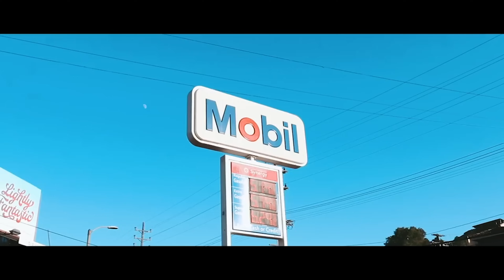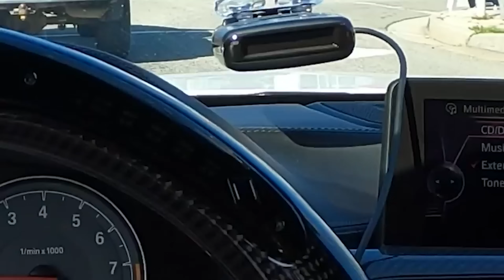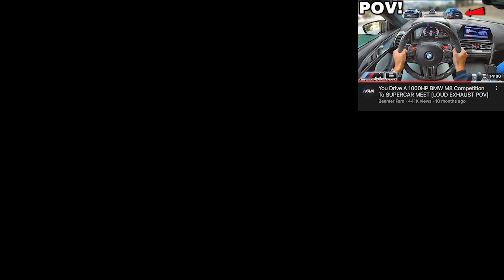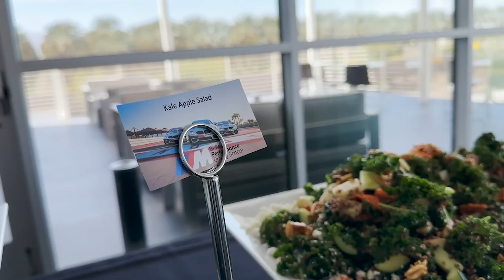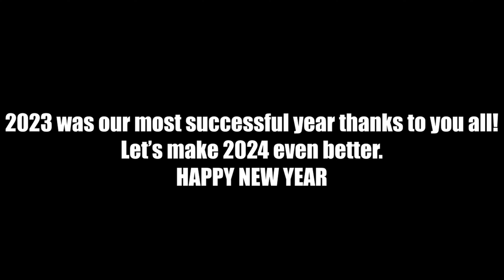You Drive A Straight Piped BMW M4 F82 - BEST MOMENTS FROM 2023 [LOUD EXHAUST POV]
Welcome back to the channel ladies and gentleman! HAPPY NEW YEAR! In today's video we look at the best moments of 2023 from the 'You Drive A Straight Piped BMW M4 F82' POV driving series. We also include some honorable POV Driving mentions like the 1000HP BMW M8 Comp, Our Manual 700HP BMW M6 GC, Gintani tuned BMW M3 E92 and the BMW M track day in a BMW M4 G82, BMW F90 M5 and BMW M2 F87 from POV. This BMW M4 F82 has a very loud straight piped AWE Track Exhaust (Non Res), a stage 2 tune from Alpine Motorsport, 20 inch Blaque Diamond wheels and a beautiful Carbon Fiber LED Steering wheel from Carbontastic  @realcarbontastic Enjoy You Drive A Straight Piped BMW M4 F82 - BEST MOMENTS FROM 2023 [LOUD EXHAUST POV]
- Beemer Fam